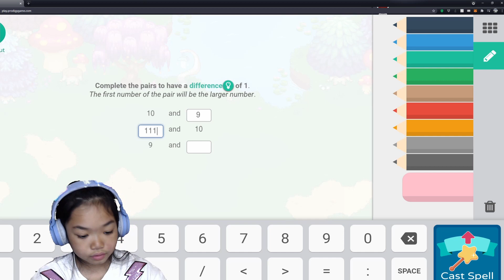Meet my new favorite pet - Prodigy Math Game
I finally evolved my charfoal to Inferneigh!
My newest favorite pet in prodigy math game

Prodigy connects in-class learning to at-home math practice. Make us your go-to platform for effective blended and virtual learning. It's so fun they'll never want to stop!